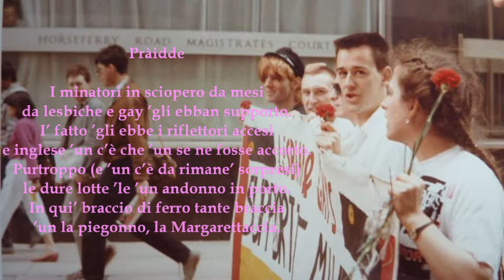Ottava rima - Pràidde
Un paio d'ottave a commento del film Pride (2014)
illustrate con due foto di John Palmer, mio amico, uno dei protagonisti di quella lotta